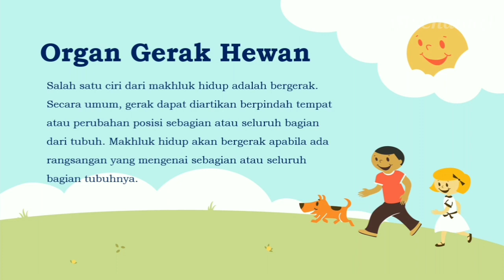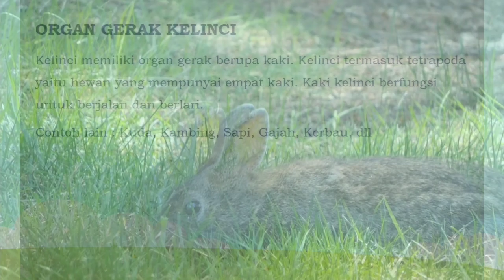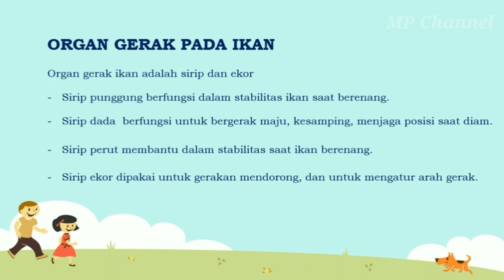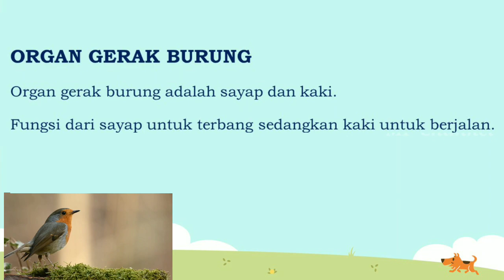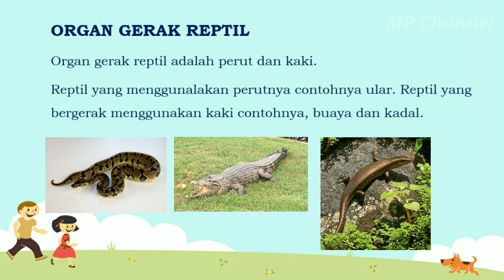Tematik Kelas 5 Tema 1 Organ Gerak Hewan Dan Manusia - Sub Tema 1 Organ Gerak Hewan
Dalam video ini akan dibahas materi Tematik Kelas 5 Tema 1 Organ Gerak Hewan Dan Manusia.

Sub tema organ gerak hewan.

Semoga Bermanfaat.